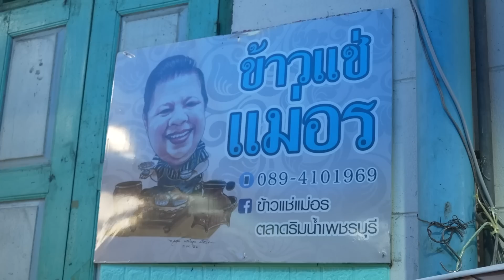3 ร้านเด็ดที่ขับผ่านเมืองเพชรต้องแวะชิม!